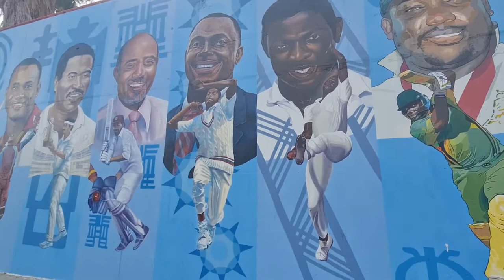Sabina Park Art Mural| Kingston Jamaica